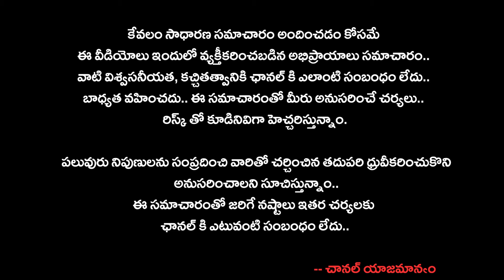మంగళగిరి వైసిపి అభ్యర్థి ఎవరు?ఆంధ్రాలో పిసిసి పగ్గాలు ఆళ్ళ అందుకుంటారా?షర్మిల ఎంట్రీ ఉంటుందా..?